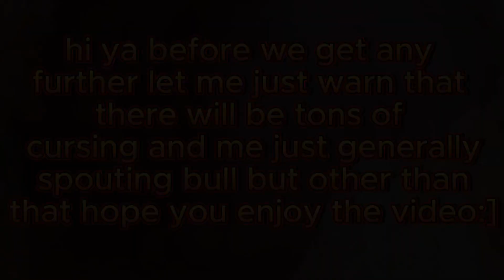Terraria | Let's play/Playthrough episode 27|[The zenith]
hi ya here's the links to my insta and tiktok hope you enjoy the content there as well:]